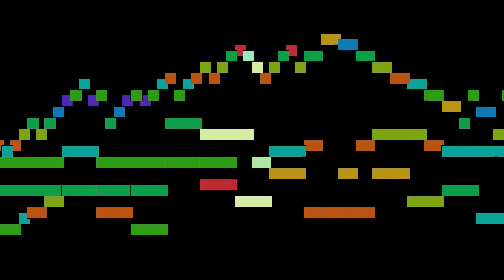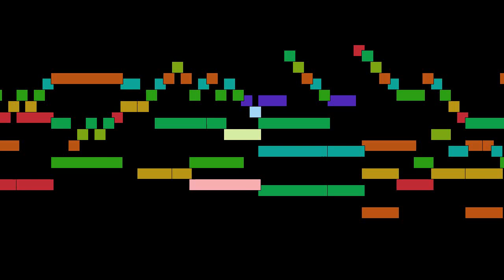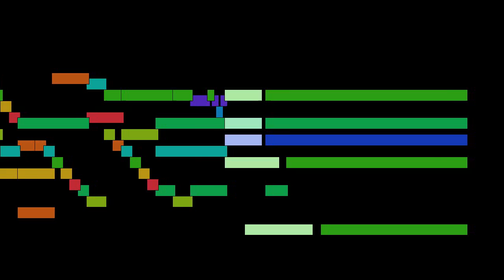William Byrd - Galliarda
Galliarda, by William Byrd, with animated score.

FAQ:

Q: Who is William Byrd?
A: An English composer of the Renaissance.